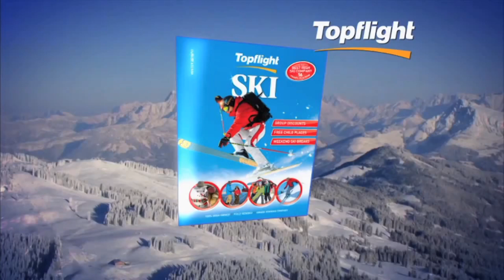Topflight- 3 Day Andorra Ski Sale - Free Lift Pass for Everyone!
Topflight- 3 Day Andorra Sale - Free Lift Pass for Everyone!